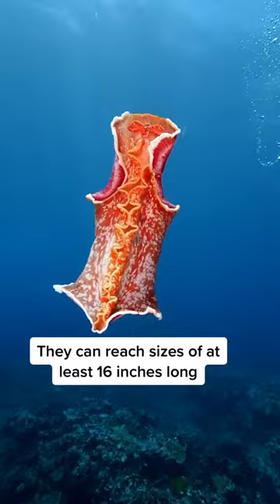the sea slug known as the "Spanish Dancer" - Wildlife Videos🐆🐅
Credits to: @animalplanet